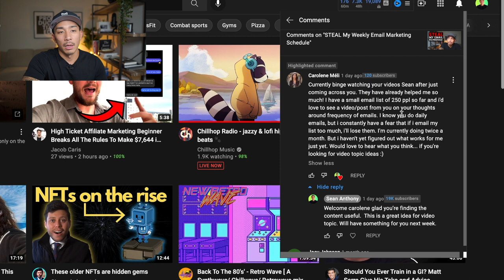How Often Should You Send An Email To Your List?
In this video I answer the question "how often should you email your list?"

I also share how to create an email marketing schedule for yourself.